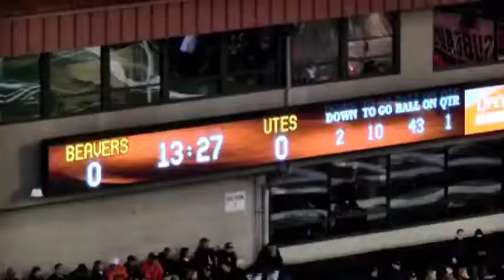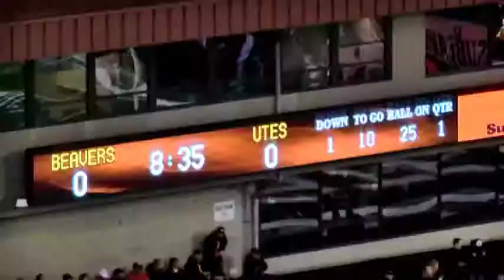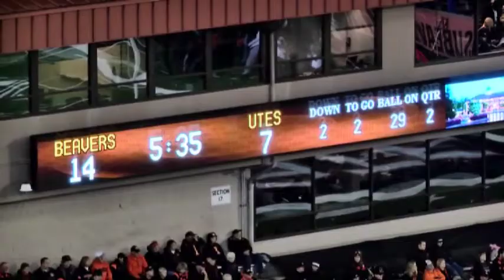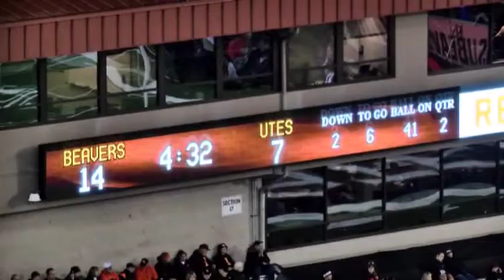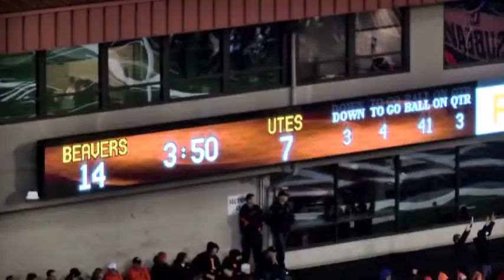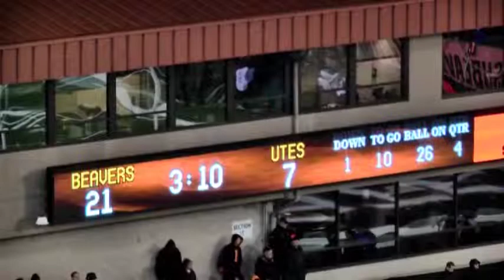Ryan Lacy - Utah vs. Oregon State - Full Game Film (2012)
Ryan Lacy
University of Utah
Defensive Back
Full Game Film vs. Oregon State